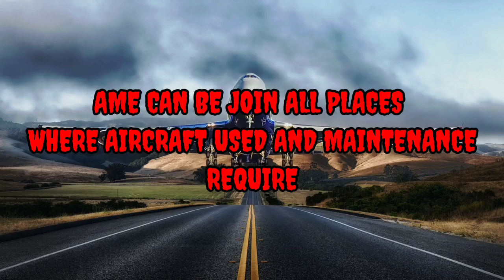Career options after Aircraft Maintenance Engineering (AME) Course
Aircraft maintenance engineering career options after completing of course
There are lots of opportunities but we selected some best options

# Hello Aviator